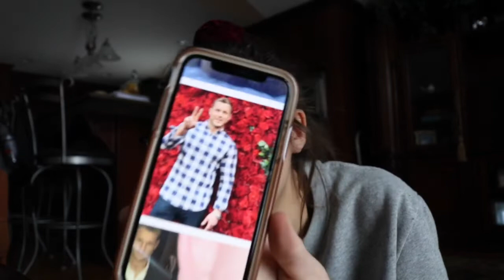WENDY'S MUKBANG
hi y'all,

decided to film me eating...kind of a gross concept oh whale tehehe. im gross and put too much on the internet. maybe you enjoyed it maybe not lol. okay subscreb XD

okay you are loved byeeee

xoxo,
bella

snap- bella2123
vsco- bellarmstrong